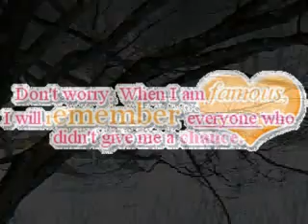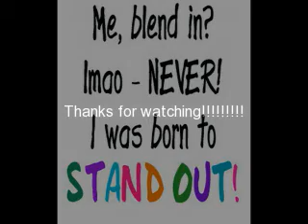Helichopter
This was Taken on 1-25-09 the Helichopter landed in the feild by my church. You can see all the snow flying. Hope you like